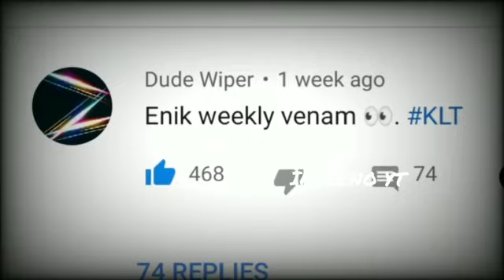GIVEWAY WINNER 🥳 ഇവൻ ആരുന്നു winner🤭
BOOYAH LINK 😂❤

FOLLOW KARO🤭❤